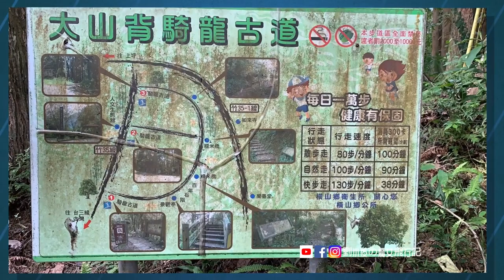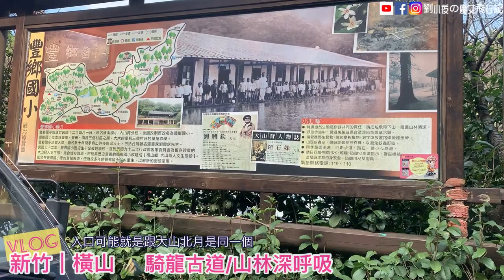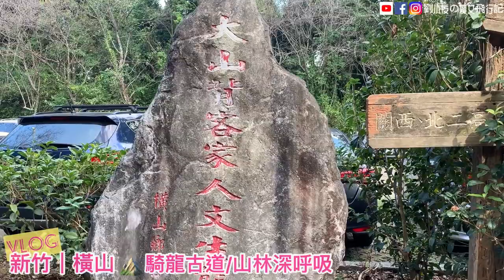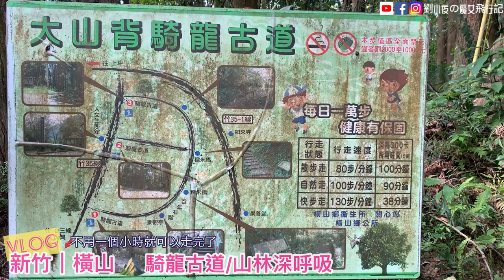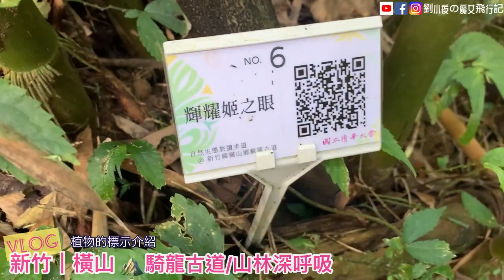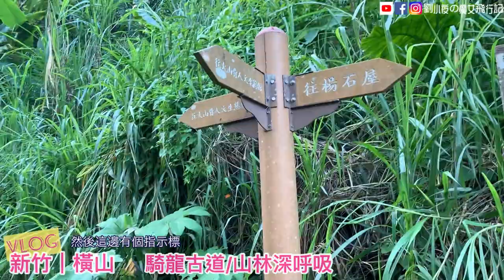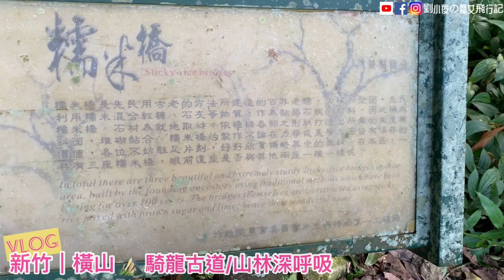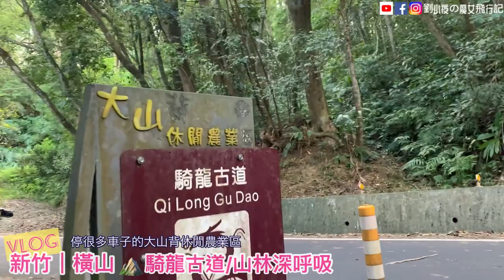[VLOG]新竹｜橫山 騎龍古道。探訪百年糯米橋。自然抗疫山林深呼吸。新竹景點/家族旅遊/戶外登山旅遊景點推薦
疫情期間，避開擁擠人潮，一起進入山林用呼吸芬多精，用大自然提升免疫力一起抗疫情！

今天帶大家來到位於新竹橫山鄉的大山背地區的『騎龍古道』，擁有有各式人文特色與自然景觀，更有數條登山者喜愛的健行步道，如大崎棟古道、騎龍古道、茶亭古道、麒麟古道等；其中騎龍古道途中經過三座糯米古橋、楊家石柱屋、百年石階、伯公廟、翠綠的孟宗竹林、筆直的柳杉造林、潺潺小溪，是景點最豐富的一條步道。

騎龍古道是聯繫「樂善堂」與「豐鄉國小」兩個地方的山林步道，距離大約1.5-2公里，當中最引人吸引的就是三座年代不可考的百年糯米橋，古道延途都有樹蔭，夏日涼爽舒適。開車來停大山北月人文生態館停車場，走出馬路右轉不到100公尺，就可以進入騎龍古道，遇到岔路左上到楊家百年石頭古厝（弘農堂）， 再原路折還遇到第三糯米橋取下面步道、百年石階 、伯公廟直行接產業道路 ，遇到產業道路右行，就可以回大山北月人文生態館。

每年桐花盛開時的「五月雪」、夏季的螢火蟲、白天在空中盤旋的猛禽、夜晚溪流裡的的蛙鳴，不同時節、不同時間來到此處，都能帶給你意想不到的驚奇，推薦大家有機會可以一起來這個新竹景點走走。

特別提醒騎龍古道沿途樓梯不少，雨天容易濕滑，建議前來務必穿著防滑登山鞋及攜帶登山杖！！